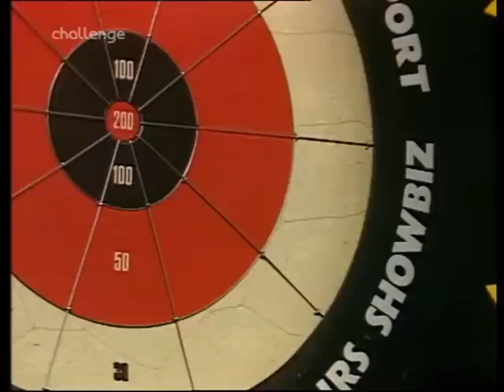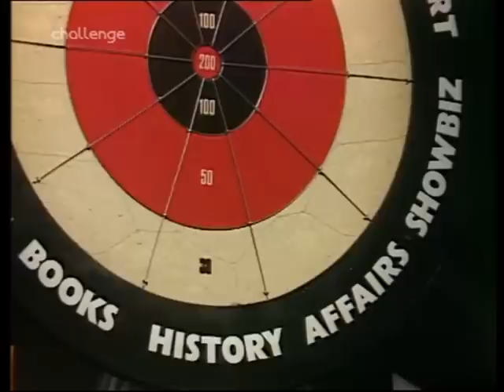Bullseye UK 52